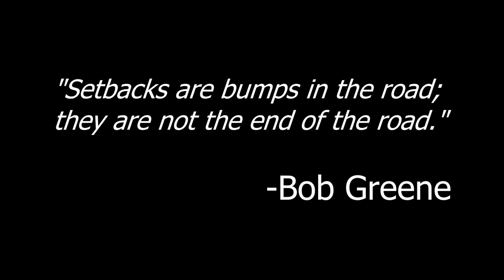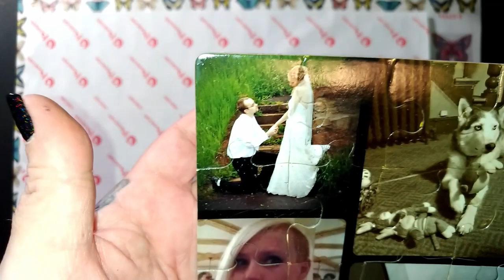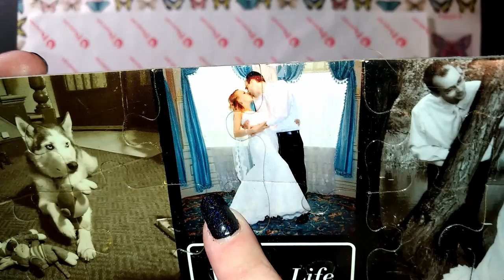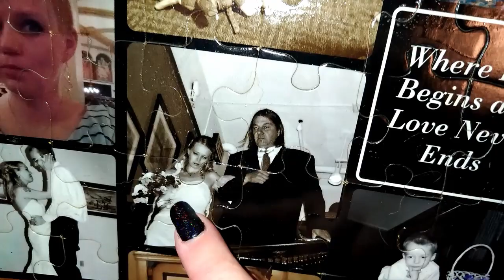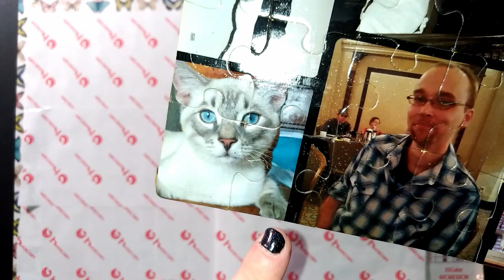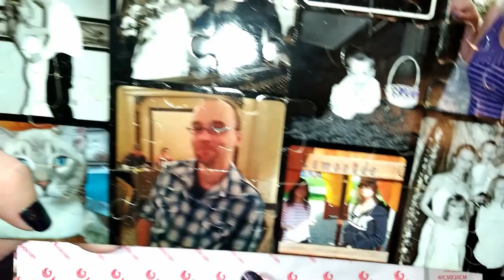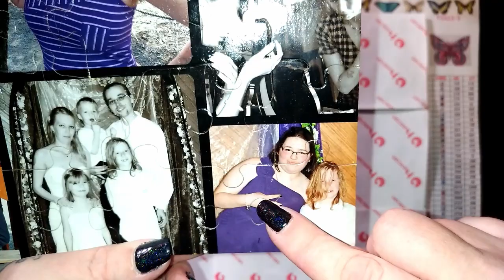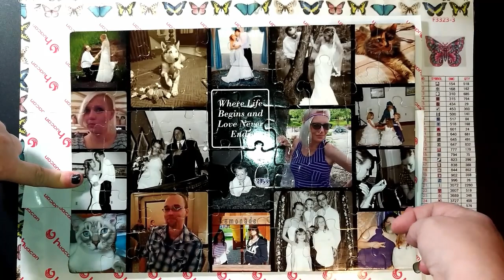Is this a MOVIE!? - Drill With Me - Butterfly Diamond Painting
I promised you a long video so here it is! Grab your diamond painting or craft project and lets work together!!! Ill answer a tag, share some footage of Lake Superior, show off my new drill pen, and if you manage to stay to the end you will get to see ME! and Talyn!

If you want high quality DPs that ship from the US, try Diamond Art Club!

* A4 LED Light Box
* Pick Me Up Pen
* "Faceless Fred" Light Up Pen
* Tool Kit w/ Large Trays and Storage
* Tic Tac Boxes for Storage
* Locking Storage for Travel
* Elizabeth Ward (All Small) 78ct
* Elizabeth Ward (Mixed Size): 42ct
* DMC Color Chart